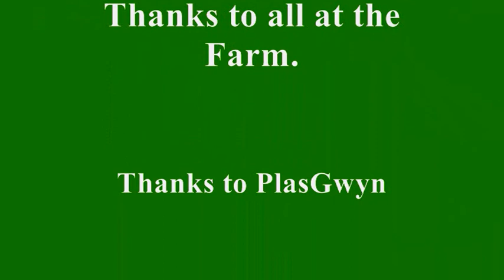PlasGwyn Get Going! Silaging with Claas Jaguar 960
Much earlier than last year, we see Phil and his team with the Claas Jaguar 960.  Some watery sunlight which became stronger lights the activity.  Bacterial additive is added (the blue drums) and later we will see the pit, and JCB 414S.  See the new trailers, too plus a New Holland TM140 which wasn't there last year.  The Case 110 had a wash and hasn't recovered yet from the shock!